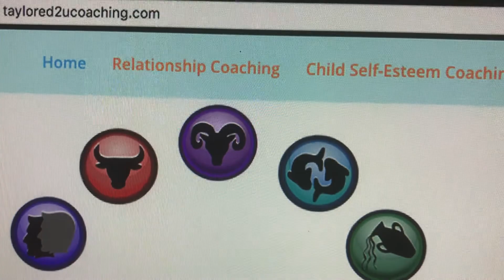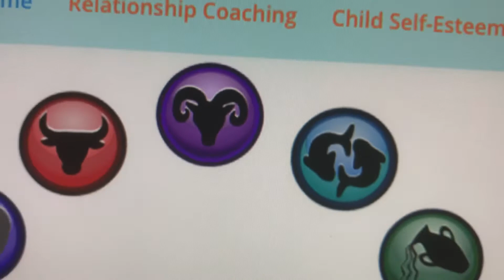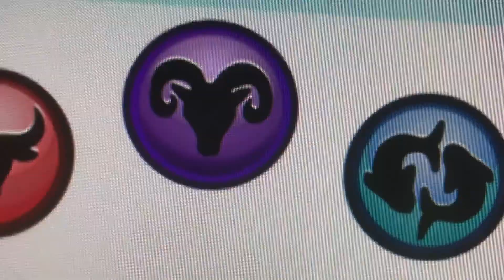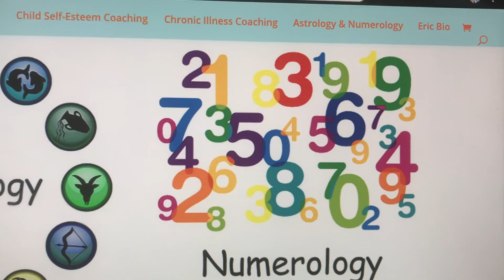HIP-HOP ASTROLOGY- ARIES THE RAM FUN FREESTYLE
Taylored2U Coaching- Check out this Hip-Hop Fun Freestyle about Aries The Ram! This Fire sign is the ruler of the 1st House/Cardinal energy ruled by Mars.

My Birth Chart Reports are $150 w/Full 12 House Report & 40-50 minute Custom Video Summary! Same price for Synastry Compatibility Chart & Numerology Report!

New Service Mini Chart Readings
$75 for Career & Relationships Report
$35 for Love & Relationships Report
$35 for Work & Career Report
$50 Big 3 Astrology for your Sun/Moon/Ascendant & Part of Fortune which shows where your soul shines brightest in your Birth Chart!

$375 Astrological Life Coaching- Full 12 House Report & 40-50 Minute Custom Video Summary plus 4 Coaching Sessions 60 Minutes each to learn how to live with the flow & energy of your Birth Chart!

Thanks, Eric!